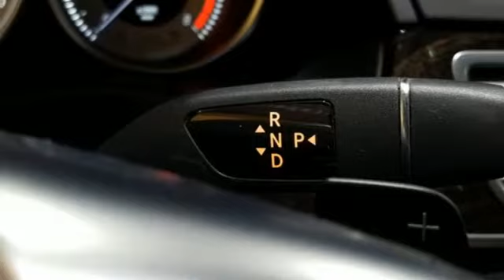Certified 2014 Mercedes-Benz E-Class Lynnwood WA Seattle, WA L3992P - SOLD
Year: 2014
Make: Mercedes-Benz
Model: E-Class
Trim: E 350 Sport 4MATICA®
Engine: 6 Cyl. 3.5 L
Transmission: Automatic
Color: Black
Interior: Black
Mileage: 24303
Stock #: L3992P
VIN: WDDHH8JB9EB006245
*FACTORY CERTIFIED PRE-OWNED!* 1 Year Unlimited Mile Warranty on top of any remaining portion of the original 4-year/50,000 mile warranty. We are the largest MB Certified Pre-Owned Dealer in WA state based on 2017 sales! Low Miles, One Owner,This is a beautiful Black E 350 4MATIC with Black MB-Tex and accented with Black Ash Wood Trim. It is a one owner vehicle with no accidents or damage reported to CARFAX. It is nicely equipped with: Black, Black MB-Tex, Premium 1 Package $3,370: Rear Side-Window Sunshades, COMAND w/Navigation and Voice Control, harman/kardon LOGIC7 Surround Sound System, All-Season Tires (Std.), Illuminated Star $550, Wood / Leather Steering Wheel $590, Sport Package: Lowered Sport Suspension, Sport Bodystyling, Radiator grill with central star, KEYLESS-GO Package: Hands-Free Access, Electronic Trunk Closer $990, Hands-Free Access, KEYLESS-GO, Active Multicontour Driver Seat w. Massage $660, Black Headliner, Black Ash Wood, 18-Inch AMG Wheels $500, Heated Front Seats Lane Tracking Package $875: Blind Spot Assist, Lane Keeping Assist, Parking Assist Package $1,290: PARKTRONIC (with Advanced Parking Assist), Surround View Camera. * Original MSRP $68,350*

Address:
17800 Highway 99